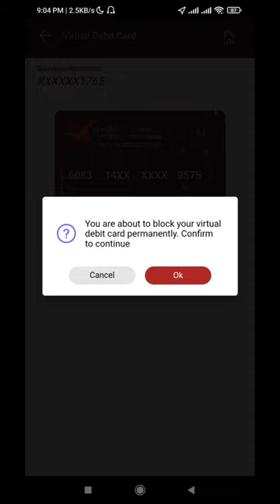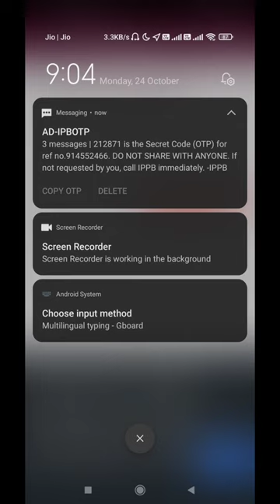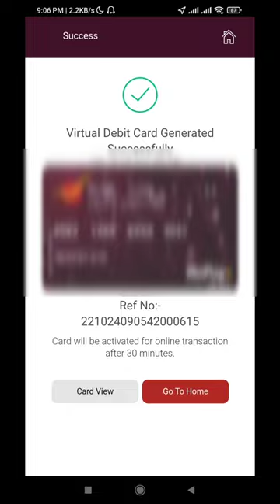IPPB Debit Card ko kaise Blocked || IPPB me New Debit Card Kaise le || Dostified